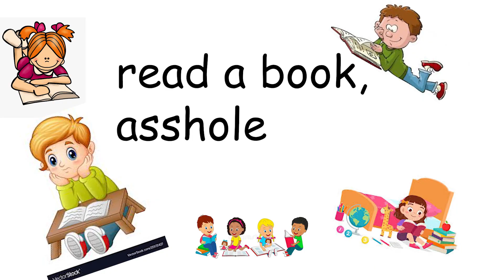Read this book despite its awful title.